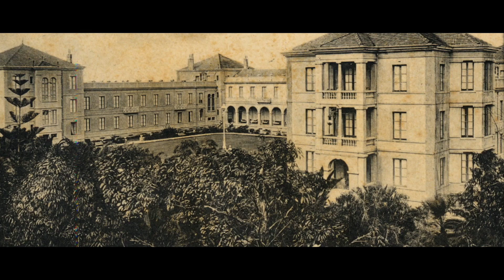El Gran Hotel Taoro de Puerto de la Cruz reabrirá sus puertas en 2024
🏨 TURISMO: Comienza la rehabilitación del Gran Hotel Taoro. Un establecimiento emblemático que llegó a ser el primer hotel de gran lujo de toda España.

El presidente del Cabildo de Tenerife, Pedro Martín, manifestó que este establecimiento hotelero dará un impulso al PuertodelaCruz y a Tenerife como referente en los destinos turísticos.

👉 Se prevé que en el verano de 2024 abra sus puertas nuevamente.